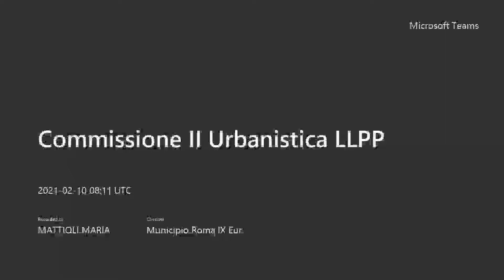Commissione II Urbanistica LLPP del 10 febbraio 2021 PARTE I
ordine del giorno:

1.Approvazione verbali del 29/01/2021 e 03/02/2021;
2.Piano di Zona C28 – Cecchignola Nord”, stato dell’arte;
3.Audizione Presidente Municipio Roma IX Eur per situazione Parco Caterina Troiani;
4.Esame Posta;
5.Varie ed eventuali.